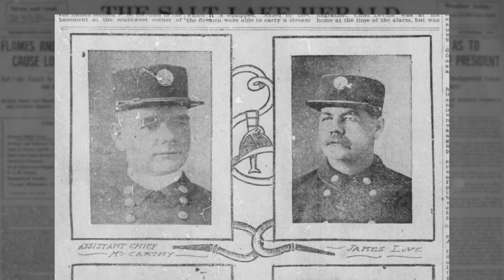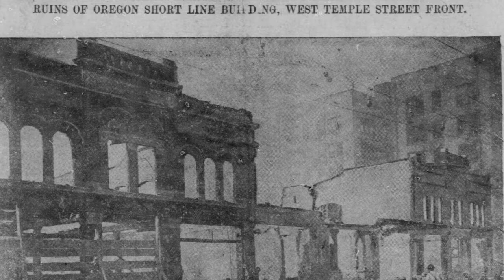Salt Lake City History Minute - Oregon Short Line Railroad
The Oregon Short Line Railroad ran right through Salt Lake City.